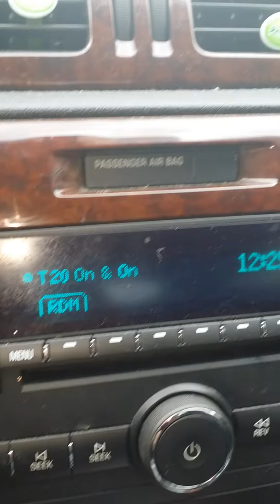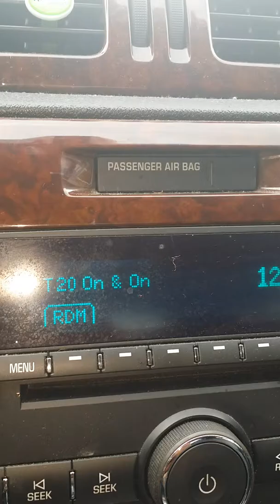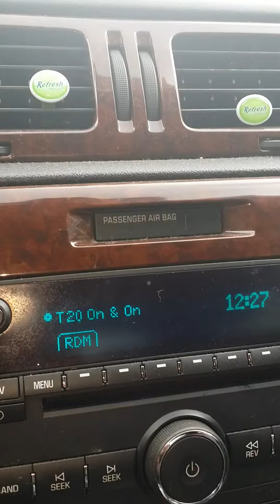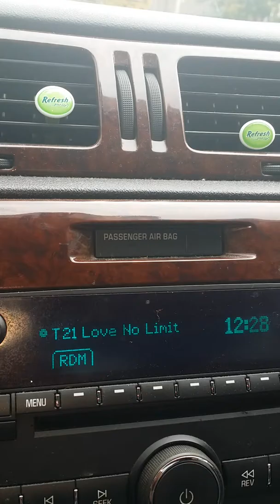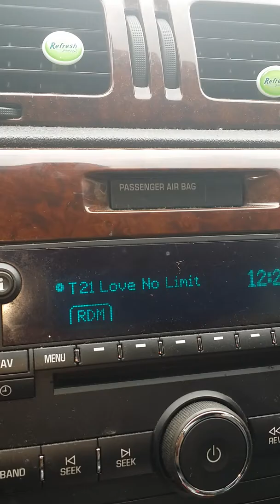Lissen Reunion 2014 "On & On / Love No Limit"